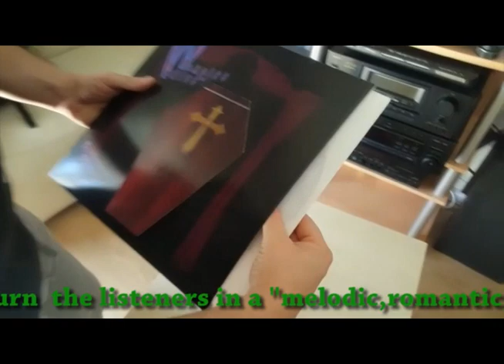Vampire in venice - Planet Heaven (Joey Mauro\Wild Steel) Italo Nrg 2018 TRAILER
VAMPIRE IN VENICE

Vampire in venice is the name of the new italo disco and nrg Italian band\project, formed by :

Keyboards player and producer : Joey Mauro( Clock on 5 ,Helicon,Italowarriors,Radiators,Angelita's Boys,Malcom and bad girls,Brian Ice,Fred Ventura Remo
Zito,Marc Fruttero,Larabell,Travel Sex,Karl Otto,Sirj,Alex Valentini,Felli,Phalanx,Fabian nesti and mooooorrrreeee!! .)

and

the singer : Wild Steel , italian historic singer of the iconic band Shadows of steel , or wild steel band, a singer with incredible  range,clean,powerfull,and strong voice!

Vampire in venice :, get the listeners in a "melodic,romantic,powerfull and strong" experience in the italo disco and nrg world!

it comes in a available on 12’’ Limited Vinyls under the Historic Italian label Quadrangolo Mirabile Records .

and for the FIRST TIME IN THE WORLD , vinyls comes with a SUPER ''Pop-up'' artwork!!! where you can open the ''coffin'' !

This artwork in pop art style is inspired by vampire's cult movies like Jess Franco, Hammer Films and sexy and horror icons as Soledad Miranda!!!

This means a unique, rare, super collector item!! and a solid investiment for the the future.

the records comes in 12 inch  vinyls, full color label and cover,
vinyls are numbered and comes with a Certificate Card signed by some of the artists
Production is very limited (depends of the pre orders)

 Everything (Music,Recording,Pressing,Graphics,etc) are proudly all MADE IN ITALY

DON'T MISS IT    NOVEMBER 2018